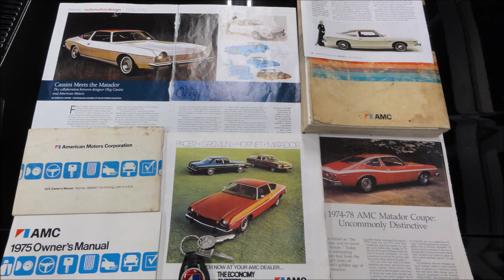1975 AMC Matador Brougham Coupe 360cu SOLD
Caramel tan,  floor shift auto trans, power steering, power disc brake, bucket seats, center console, dual exhaust, Cragar super trick wheels,  great cond, runs great.

I've been interested in AMC Matador Coupe for a long time, and I finally bought it.　 I tried to buy it several times but there were some objections around me because of its unique distinctive design. Many friends of mine didn’t know the AMC Matador coupe existed. When I showed them pictures, they said it looks like a Maverick, a Pinto, a Vega, a Monte Carlo, or a Camaro.　 Another reason I hesitated to buy it was that there were many 6 cylinder engine cars and most of them had the bench seat with the column shifter.　 This car has a V8 360cu (5,9L) engine and a floor shifter, which was the decisive factor in my purchase.　 It's a Brougham but it has a sporty center console with a floor shifter and bucket seats. I think it’s a rare combination car. I was planning to customize it as soon as it arrived in Japan, but I'm very busy lately. There are various other cars that I have to finish and deliver. So I'll do it after I calm down a bit.　The customizing will start by removing the front and rear bumpers.　 If I remove the front bumper, the long hood will be emphasized and it will look like a spaceship. And it will be the one of a kind custom car in Japan.

キャラメル・タン、フロアーシフト、オートトランス、パワーステアリング、パワーディスクブレーキ、バケットシート、センターコンソール、デュアルエキゾースト、クレーガースーパートリックウィール、絶好調、極上車
新規3年車検 売約済み
長い間、興味があったAMCのマタドール・クーペ（アメリカ人の発音はマタドー・クープ）を遂に仕入れました。　今迄何度か購入しようとしましたが、独特のデザイン故に自分の周りで反対意見が多く購入を見送ってきました。またこの車の存在を知らない人も多かったです。写真見せると、マーヴェリック、ピント、ヴェガ、モンテカルロ、そしてカマロみたいだとも言われました。それと直6の車が多かったのとコラムシフトにベンチシートが殆んどだったのも躊躇した一因でした。今回の車はV8 360cu (5,9L) エンジンとフロアーシフトである事が購入の決め手になりました。
調べるとパワーステ無し、パワーブレーキ無しが標準でこの車はオプション設定だったパワーステとパワーブレーキも付いてブロアムなのにスポーティーなセンターコンソール付きのフロアーシフトでバケットシートなのは相当な希少車だと思います。

日本に届き手元に来て次第すぐにカスタムする予定でしたが現在多忙で他に仕上げてご納車しなければならない車等色々あり少し落着いてから着手する事にします。　カスタムは前後のバンパーを取り外しから始める予定です。フロントバンパーを外すとロングノーズが強調されて宇宙船っぽくなり国内において唯一無二のカスタムカーになるでしょう。
そしてキャブは現在２バレルなのでエデルブロックのインテークマニホールドとホーリーの４バレルキャブへ変更も予定してます。　それから色はパールブラックかパールホワイトのどちらかに変える予定です。

全長: 5316 mm 全幅: 1961 mm 、アメリカ車としてはミッドサイズになります。　実車は写真で見るより少し大きくアメリカ車らしい存在感があります。